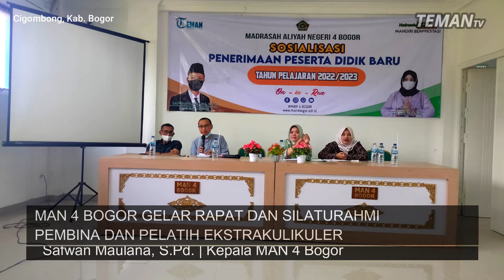RAPAT DAN SILATURAHMI KEPALA MAN 4 BOGOR DENGAN PEMBINA DAN PELATIH EKSTRAKULIKULER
Cigombong, Kab. Bogor - Rapat dan silaturahmi Kepala MAN 4 Bogor bersama pembina dan pelatih ekstrakulikuler bertempat di Gedung Perpustakaan dan Laboratorium Lantai II, Sabtu (12/03/2022).
Pertemuan tersebut dihadiri oleh Kepala MAN 4 Bogor Bapak Safwan Maulana, S.Pd., Kepala TU MAN 4 Bogor Ibu Yuliati, S.E., para wakil kepala madrasah, para pembina, dan para pelatih eksktrakulikuler.
Dalam sambutannya Bapak Safwan Maulana, S.Pd., selaku Kepala MAN 4 Bogor, mengingatkan kepada para pembina dan pelatih ekstrakulikuler untuk bersama-sama bekerjasama dalam menyamakan visi dan misi untuk memajukan MAN 4 Bogor agar menjadi madrasah yang terdepan.

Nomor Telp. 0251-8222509